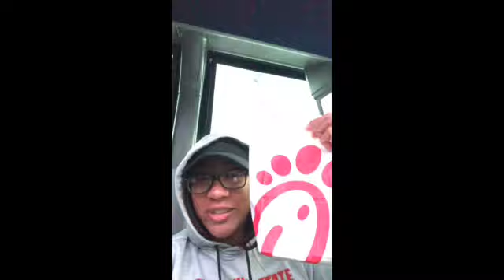Week in the Life | D1 College Athlete | Travel Vlog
Come with me on a travel trip with my D1 college soccer team - Jacksonville State University - to Central Arkansas and North Alabama.